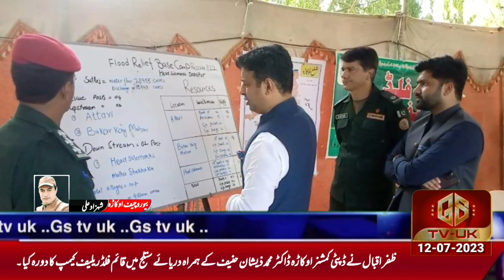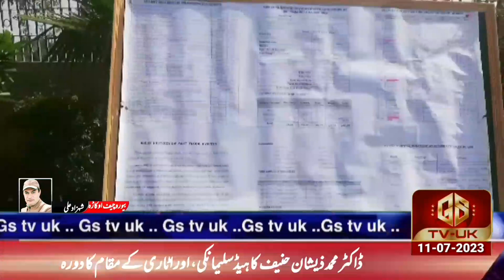GSNews || Daily || News Bulliten